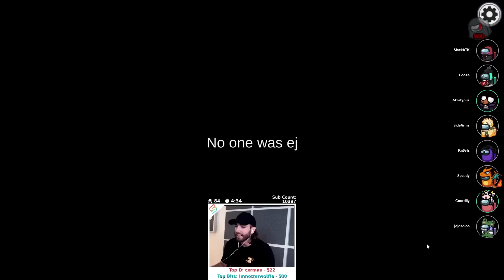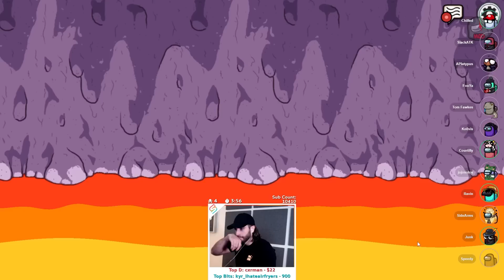The Family Guy Episode of Among Us Proximity Chat